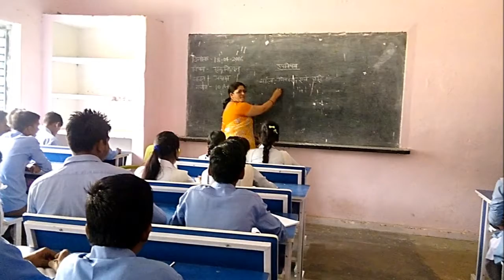Virtual Tour of GIC BHEL Hardwar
Virtual Tour of Model School of GIC Inter College BHEL Haridwar Uttrakhand.
Created by Pradeep Negi